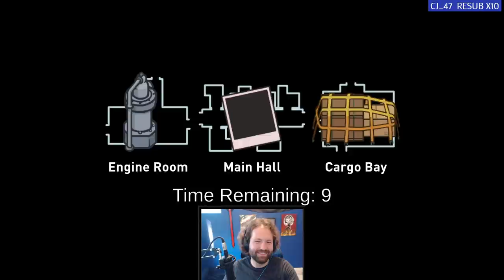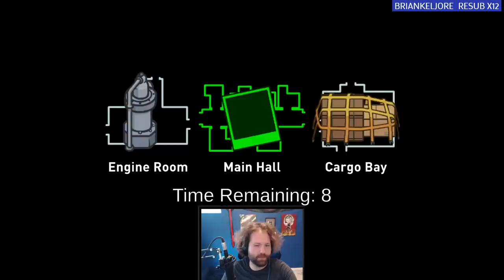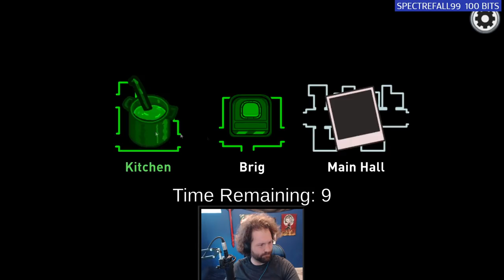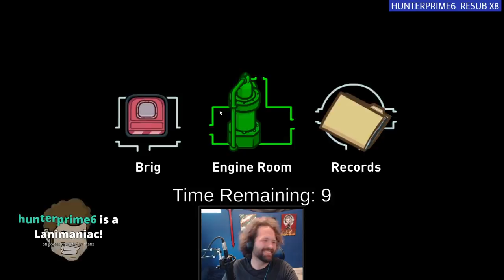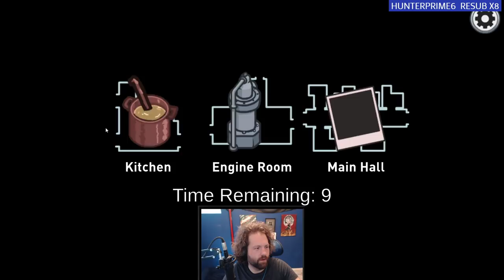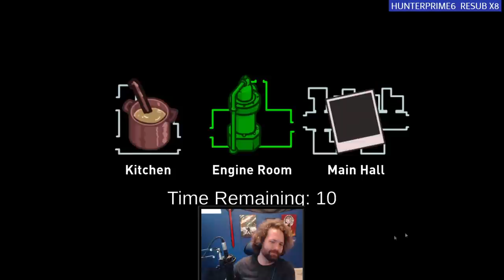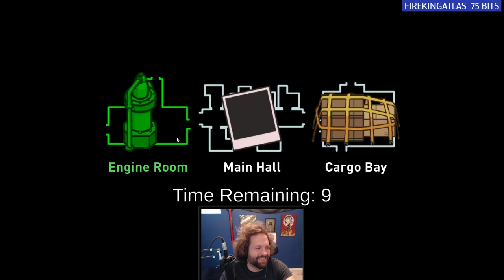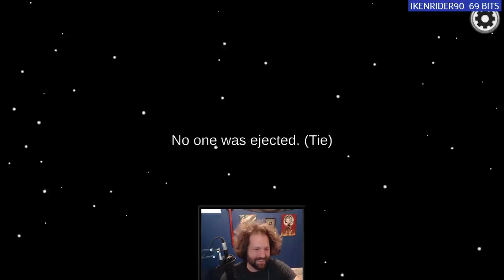Among Us Vs TFS - 15 Bean Jubilee